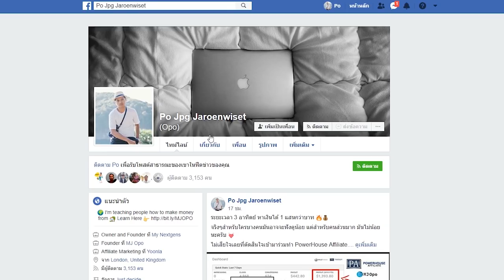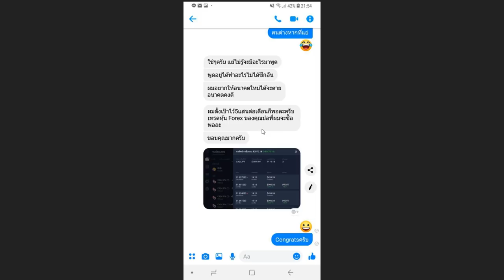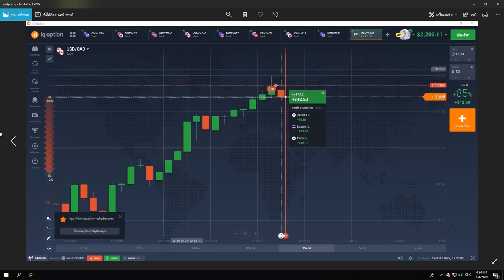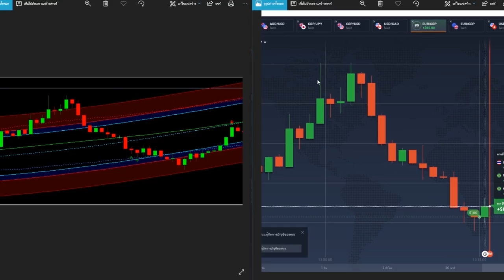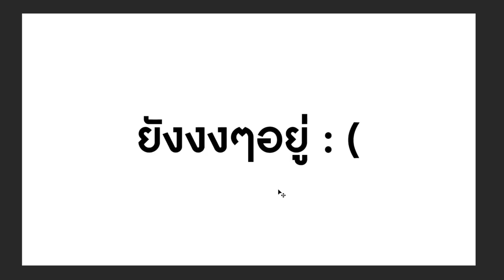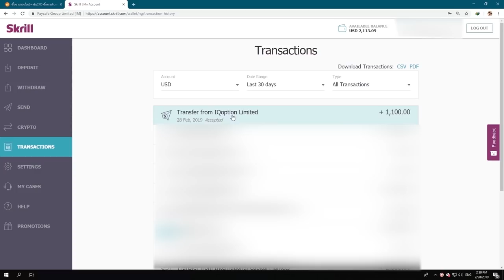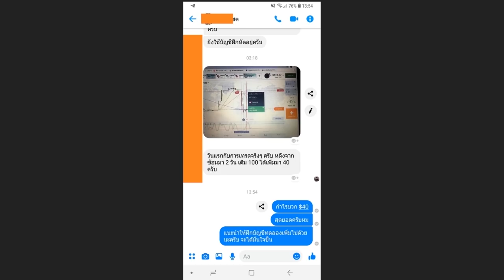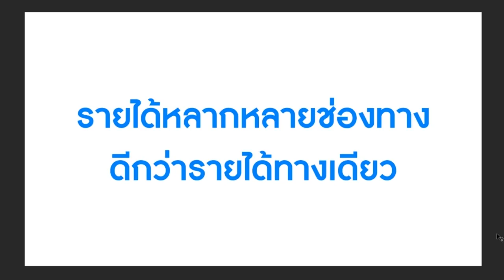รายได้วันละ 150,000 บาท จากออนไลน์ ใครว่าทำไม่ได้?